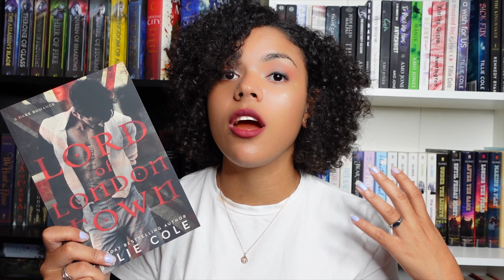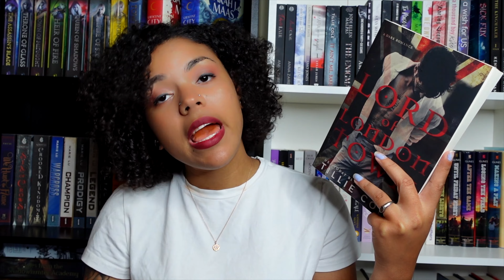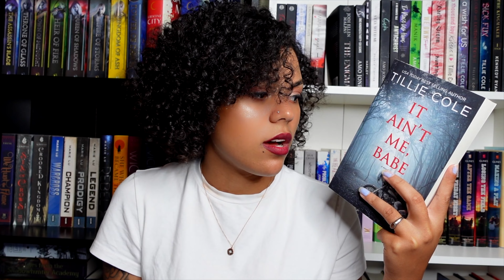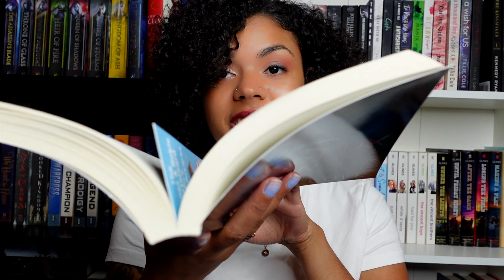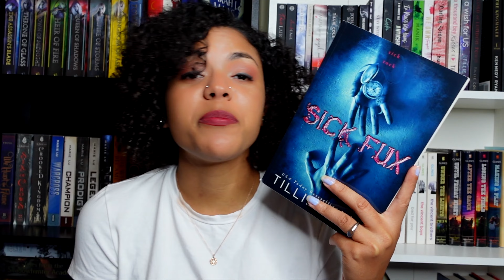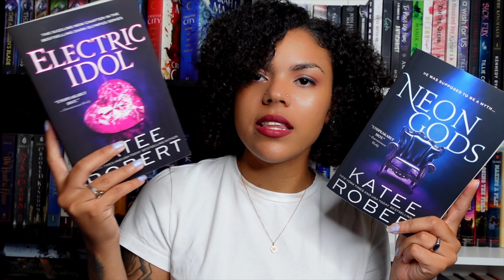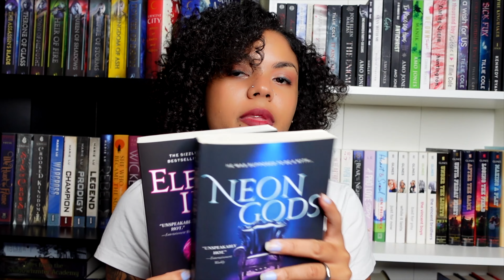Dark Romance Recommendations 🖤 | Are you ready for this kind of spicy romance? 🌶🔥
Hey Guys,
00:00 Introduction
00:25 Lord of London Town
02:38 It Ain't me babe
04:57 Sick Fux
06:59 Neon Gods
08:39 Mind F*Ck Series
12:28 Hush Hush
13:52 Outro

Ja Mata ✌🏽